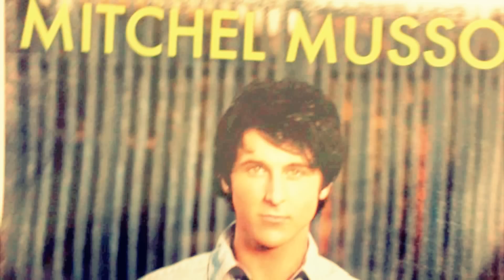AY SHAWTY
This failed to upload on Wednesday, but I'm gonna try and put up Wednesday & Friday videos as much as I can.